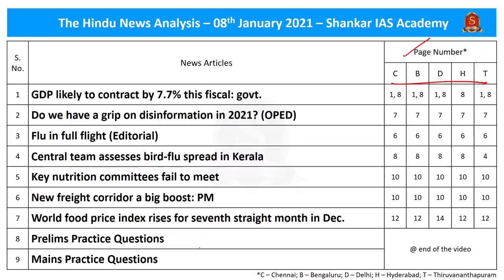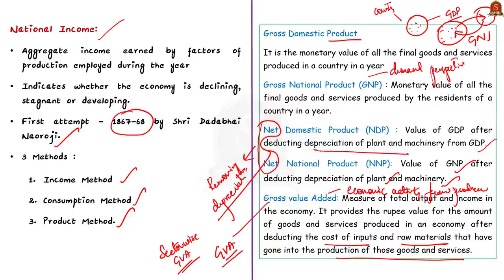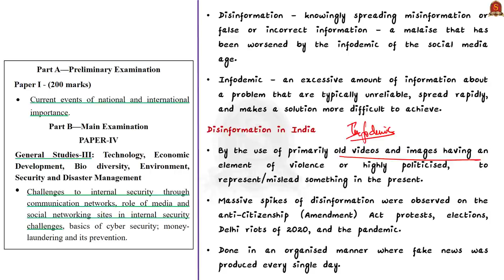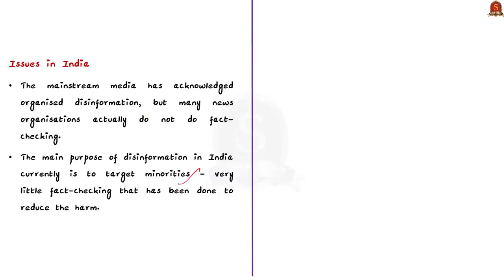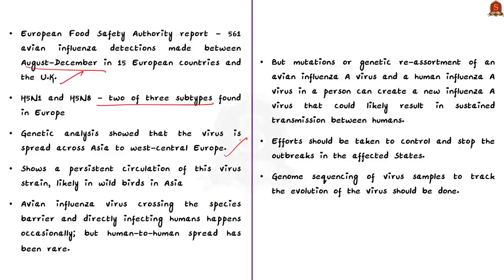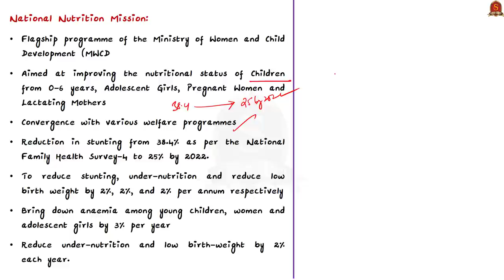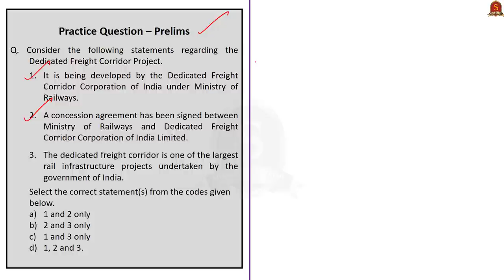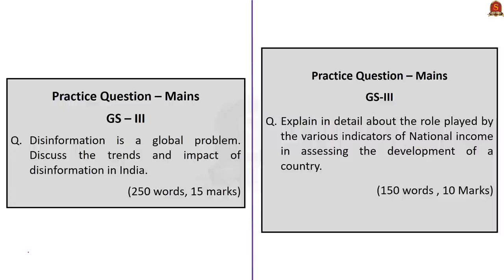The Hindu Daily News Analysis || 8th Jan 2021 || UPSC Current Affairs | Prelim '21 & Mains '20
Dear Aspirants,
Shankar IAS Academy has started admissions for the second test batch for the Prestorming 2021 Program, the prelims test series for upcoming UPSC PRELIMINARY EXAM 2021. India's First fullfledged Artificial Intelligence supported Preliminary Test Batch III has started from 8th January 2021.

►►Introduction - 0:00
►►List of Topics - 0:
►►Time Stamping of news articles:
1. GDP likely to contract by 7.7% this fiscal: govt. - 0:32
2. Do we have a grip on disinformation in 2021? (OPED) - 0:49
3. Flu in full flight (Editorial) - 6:37
4. Central team assesses bird-flu spread in Kerala - 12:27
5. Key nutrition committees fail to meet - 16:25
6. New freight corridor a big boost: PM - 20:25
7. World food price index rises for seventh straight month in Dec. - 24:33
8. Prelims Practice Questions - 26:15
9. Mains Practice Questions - 26:50

Important topics such as GDP Disinformation H5N1 H5N8 are vividly discussed in UPSC Civil Services Exam Perspective in this video, with a special Practice cum Revision session in the end.